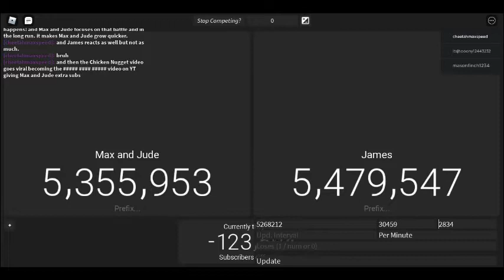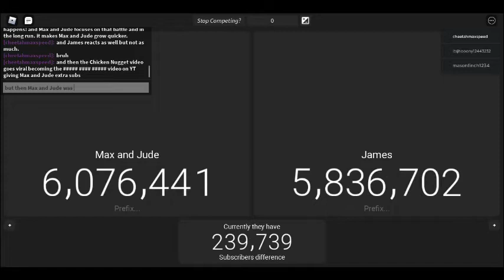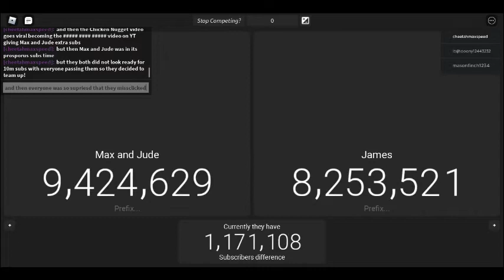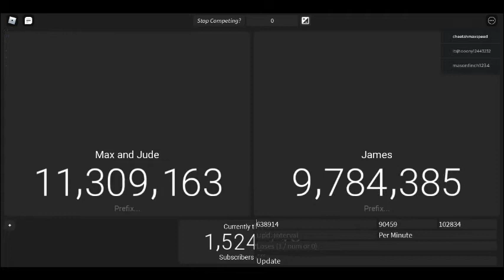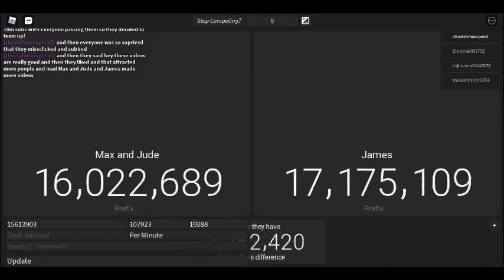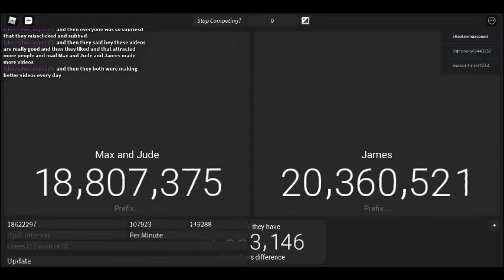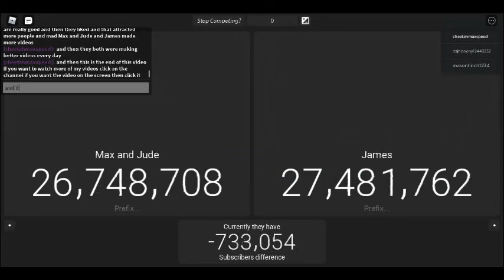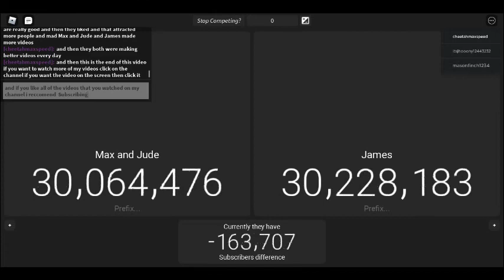Max and Jude pt 4 The Teamwork